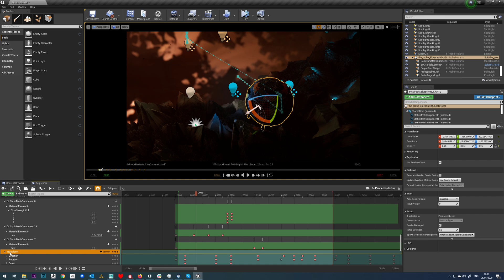Fix Rotation Problem UE4 Sequencer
Fix Rotation Problem UE4 Sequencer - When your model rotates numerous times, even though you have only animated it rotating a small amount